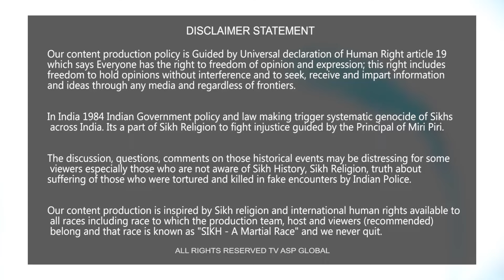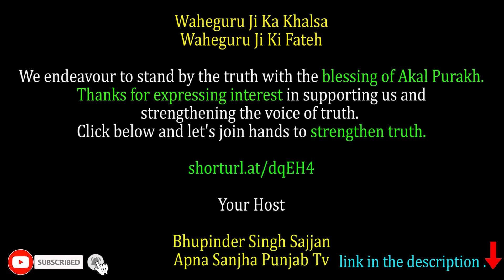ਵੋਟ ਪਾਉਣ ਲੱਗਿਆਂ ਆਹ ਗੱਲਾਂ ਜ਼ਰੂਰ ਚੇਤੇ ਰੱਖਿਓ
ਵੋਟ ਪਾਉਣ ਲੱਗਿਆਂ ਆਹ ਗੱਲਾਂ ਜ਼ਰੂਰ ਚੇਤੇ ਰੱਖਿਓ _Keep these things in mind while voting

shorturl.at/dqEH4

Your Host